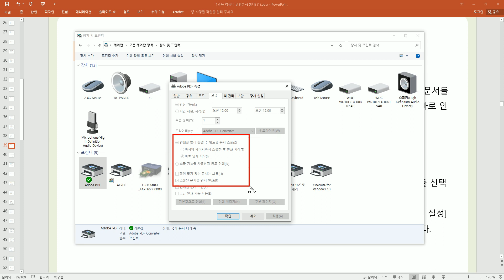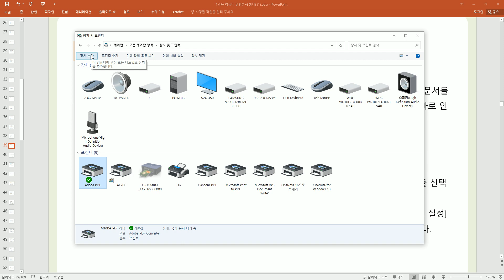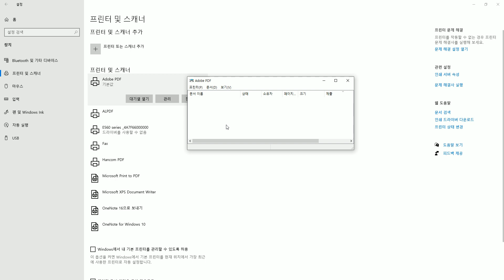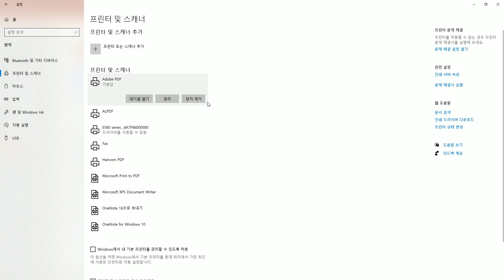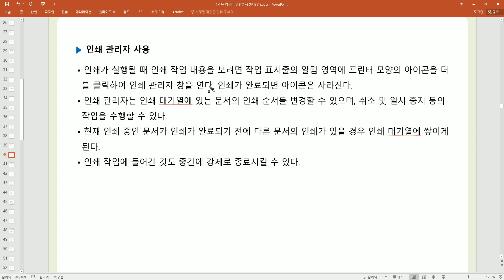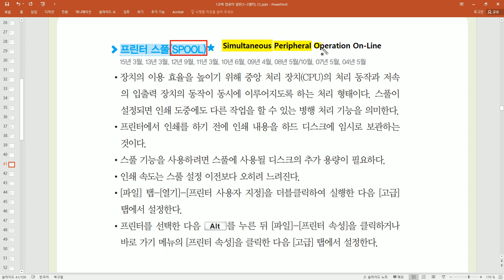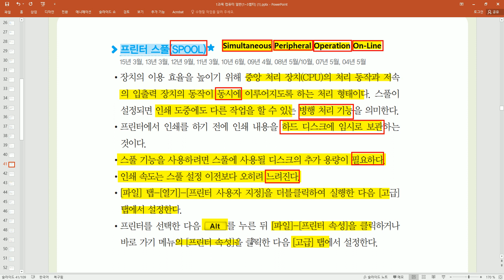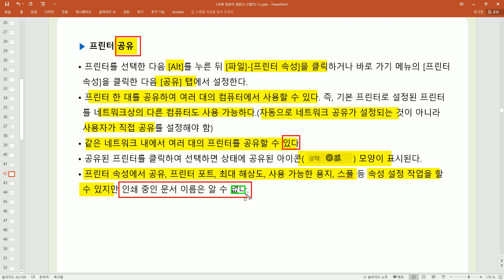[컴활2급필기] Point 16 인쇄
이 동영상은 [이기적 컴퓨터활용능력 2급 필기 최신문제집 도서 내용을 바탕으로 제작되었습니다.